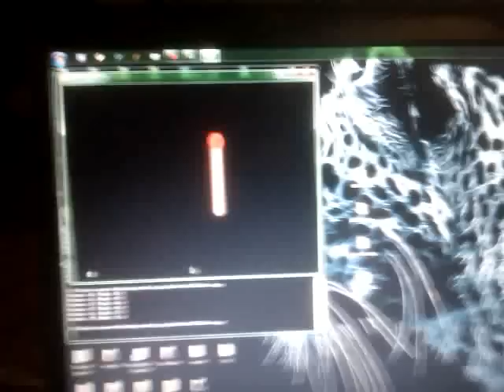MindFlex Extended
This is a demo of a simple game for a modded MindFlex. If your attention level is above around 80% for longer than a few seconds, it will light a match. The game itself is a client getting data for a simple server I wrote to forward the MindFlex data. PyGame is used for the graphics. Future work includes snuffing the match with the meditation levels. Also, since the data is coming from a server, integrating with Blender or other platforms will be easy.